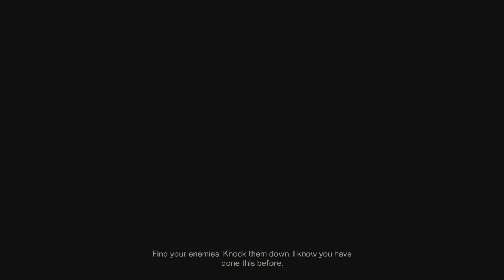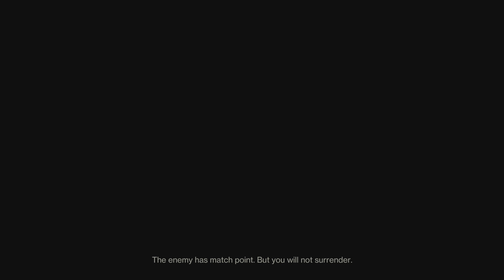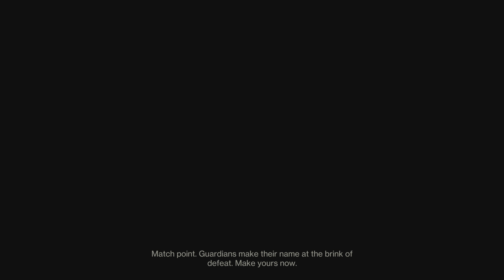Destiny 2 - 0-4 Comeback on eternity